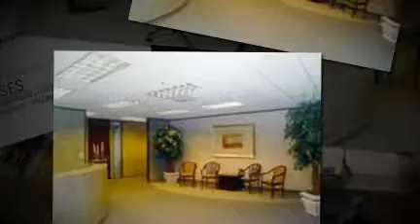Executive Suite and Office Space for Rent in RICHARDSON, TX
RICHARDSON TELECOM
RICHARDSON, TX

Richardson Telecom Center is located in the Richardson Telecom Corridor on the west side of North Central Expressway. We are conveniently situated to be able to serve Richardson, Plano, McKinney and Dallas. Easy access is available to the George Bush Turnpike. The building boasts a five star restaurant-Swan Court, voted most romantic restaurant in Richardson. The building also has a convenient cafe with outside seating. Clients can observe the beautiful fountains in the pond or stroll along the walking path next to the creek. The building is also right across the highway from Dart Rail at Galatyn Parkway. The building offers several morning and afternoon shuttles for convenience to their clients. You are also provided with 24 hour on site security and access to the building. Our clients can enjoy our comfortable reception area or use one of our two meeting rooms. We also offer a training room, which seats up to thirty people, top administrative support and video conferencing Clients have access to a variety of restaurants and shopping. Restaurants in the area include: Humperdinks, Pot Belly and Cafe Brazil. There is also a Starbucks right around the corner. Collin Creek Mall is located just 2 miles down Central Expressway. The mall offers a wide variety of stores for everyone s needs.